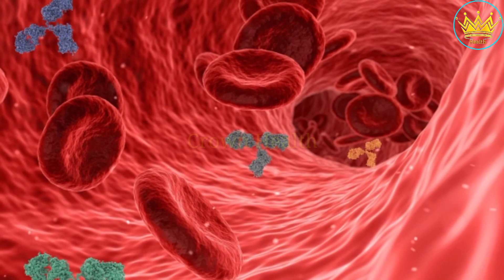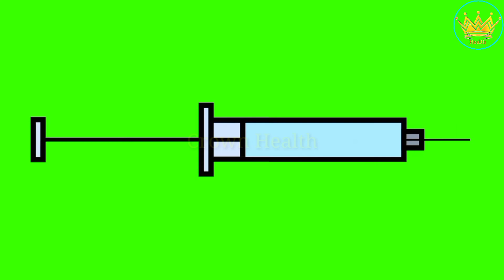After Vaccination Of Covid 19 (URDU) | Vaccine Lagane Ke Bad Kya Karen Kya Na Karen | Uzair Crown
Today vedio I'm going to discuss After Vaccination Of Covid 19 (URDU) | Vaccine Lagane Ke Bad Kya Karen Kya Na Karen by Uzair Crown

Is it necessary to wear a face mask even after using the corona vaccine?
Like many other countries in the world, a vaccine campaign has now been launched in Pakistan to prevent the outbreak of Novel Corona virus. It is the first pandemic in the world to be vaccinated on the fastest basis and millions of people around the world have been vaccinated so far. Due to limited vaccine supply, it may take a long time for each to be delivered and often the vaccine is given in 2 doses.

______________/LINKS\_____________________________
Site of Authentic Health Knowledge
Produced & Directed: Uzair Khan

❤What Happens If I Stop Smoking Cigarettes | Smoking Effects On The Body in Urdu | Crown Health
❤How To Increase Blood in Body in Urdu | Khoon ki Kami Ka Fori Ilaj Naturally | Uzair Health